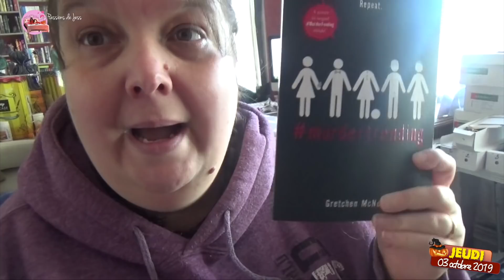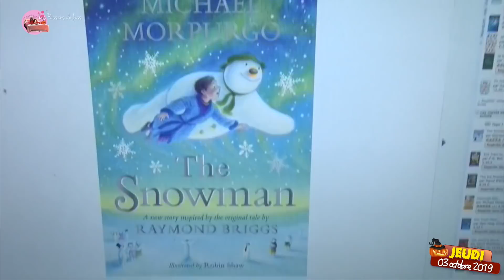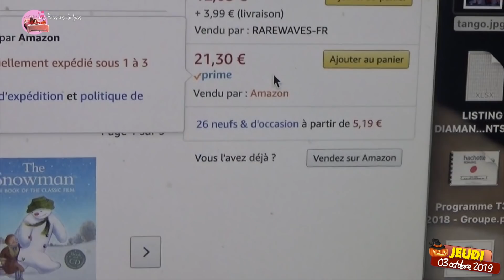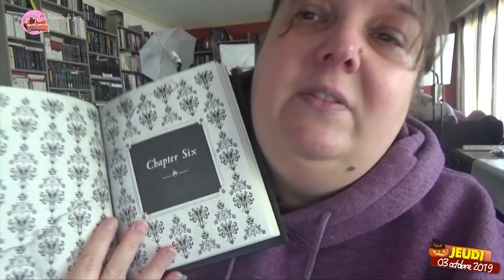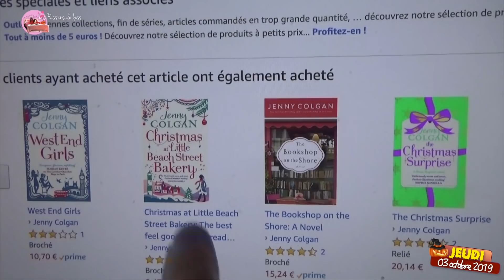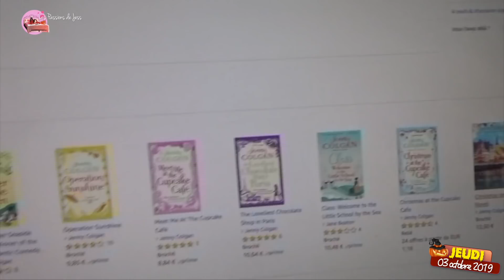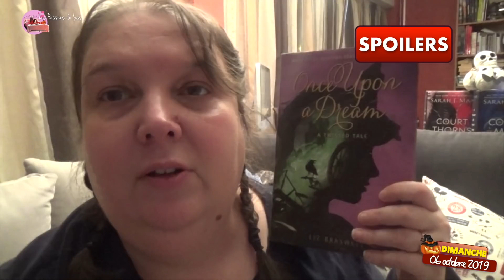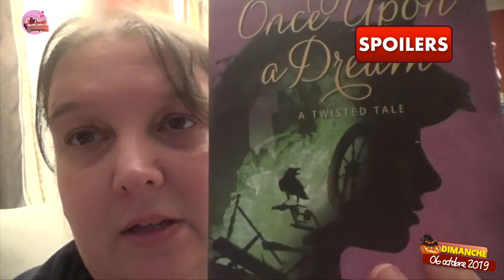VLOG #175 📚TWISTED TALES #2 📚ONCE UPON A DREAM 📚 L. BRASWELL 📚 Les Passions de Jess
* Merci de ne pas me demander ce que je fais dans la vie. Je ne tiens pas à parler de mon travail en détails sur Internet. Il faudra juste vous contenter de ce que je dis sans chercher à en savoir plus !

* Pas de lien pub vers ta chaîne, sauf si je te la demande. Je ne suis pas une vitrine pour te faire la promo de ta chaîne.
Tout lien vers sa chaîne en commentaire est supprimé d'office. Merci de ta compréhension.

Je ne réponds pas aux mails non pro envoyés sur l'autre adresse)